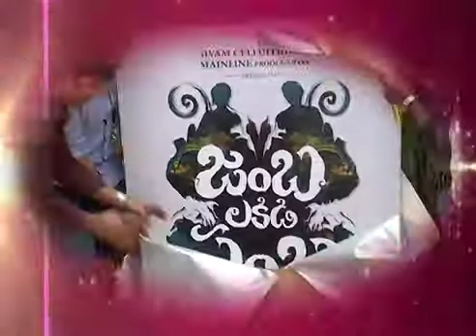Jamba Lakidi Pamba title logo launch by Allari Naresh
Jamba Lakidi Pamba is an upcoming Telugu comedy film starring Srinivas Reddy in the lead role.